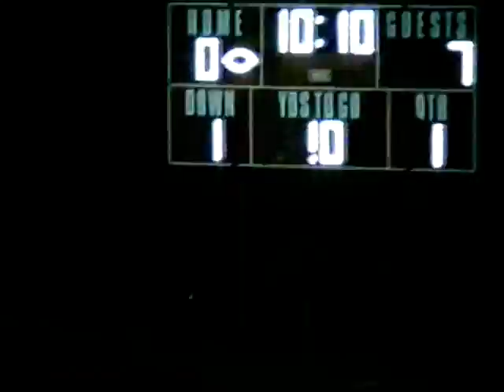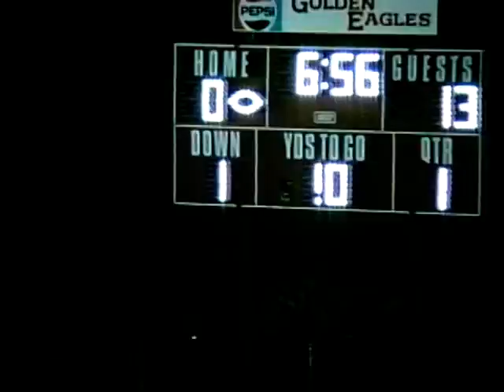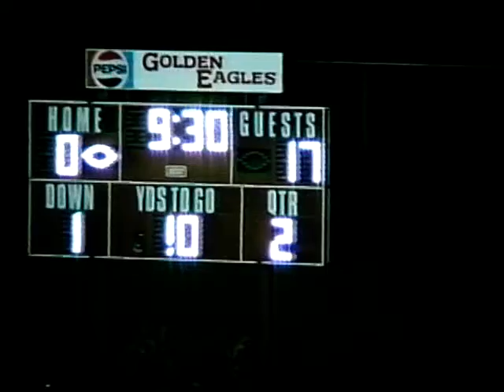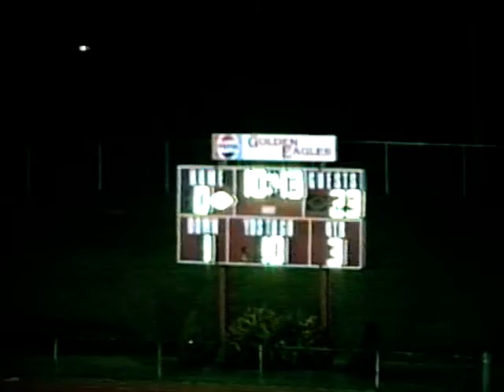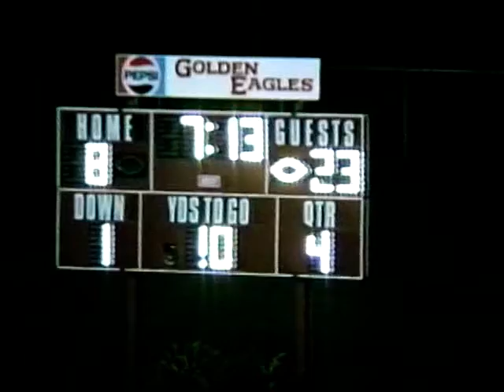WLHS TV Football 11-3-1995 LHS vs Big Walnut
LHS Football vs Big Walnut 11/3/1995